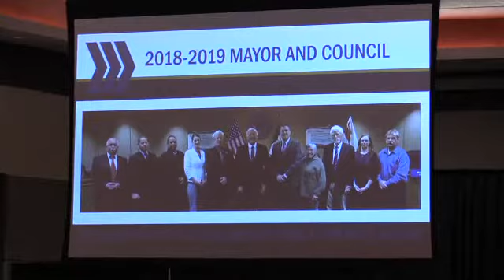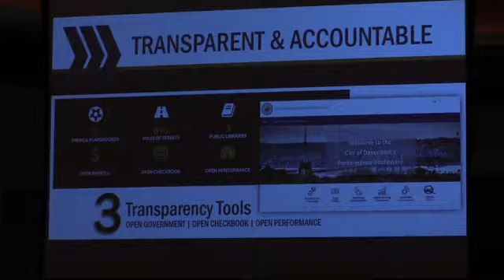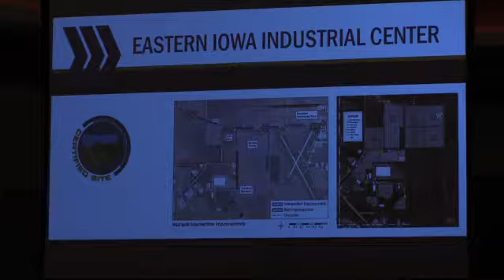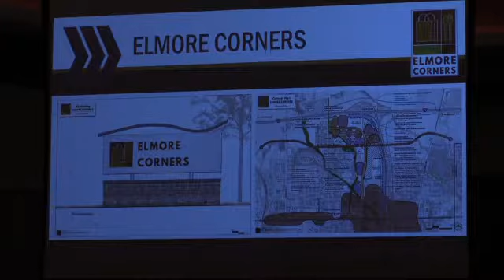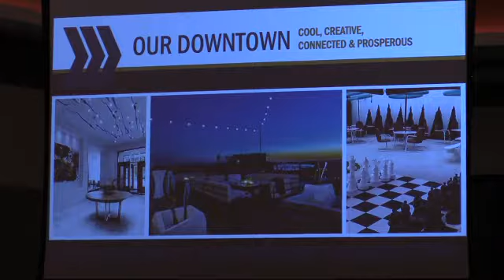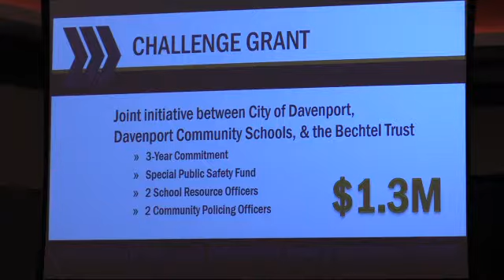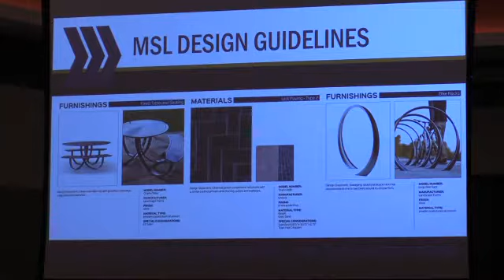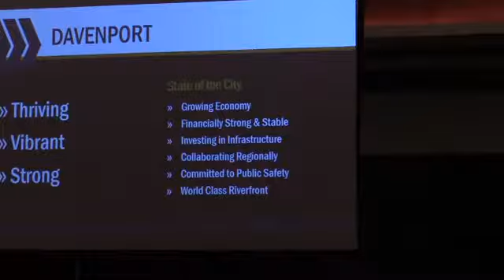Mayor Klipsch gives his State of the City address - February 5, 2018